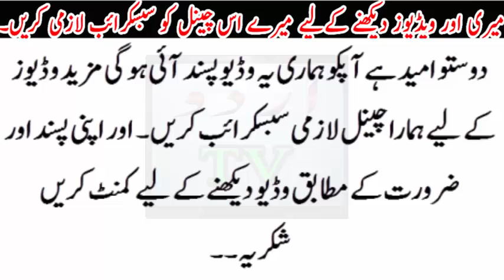Larki ke Bayan ne Imran khan ko bi Sharminda kar dia...hota raha Larki ne sab bata dia//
Larki ke Bayan ne Imran khan ko bi Sharminda kar dia... Mery sath kia hota raha Larki ne sab bata dia//Urdu TV News seeks to enlighten its viewers with quality analysis from renowned journalists and anchors across Pakistan and the globe. Stemming away from the traditional news channel, Urdu TV News is a unique channel offering invigorating scrutiny, mentally stimulating analysis along with an acute focus on news reports.